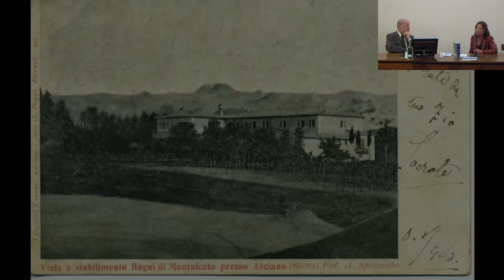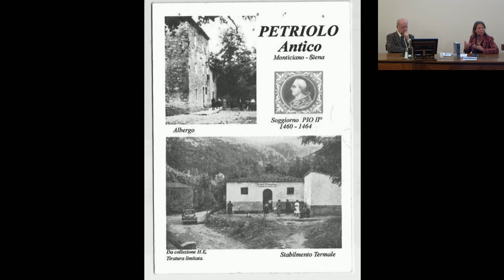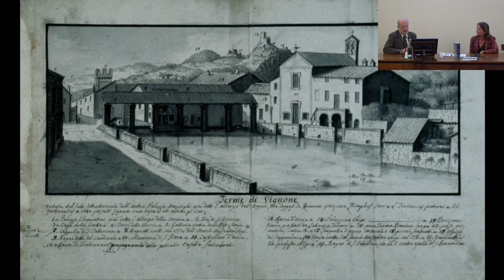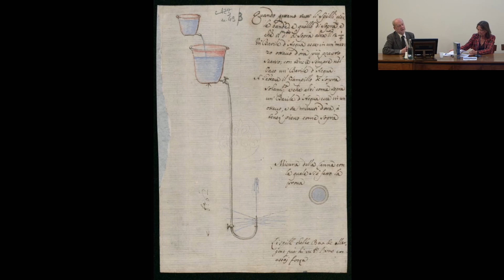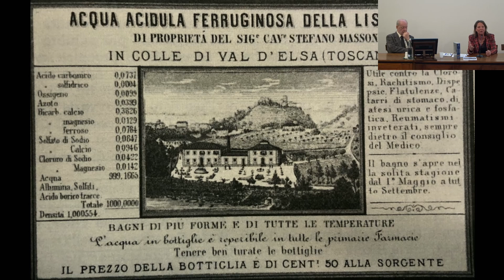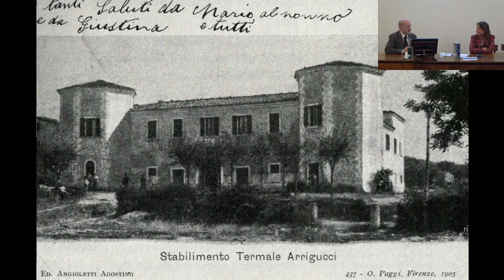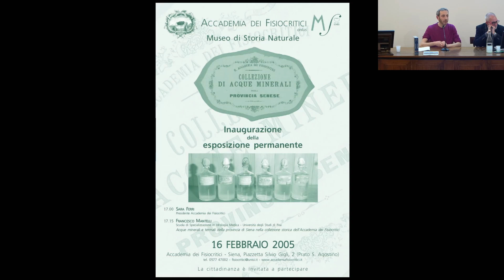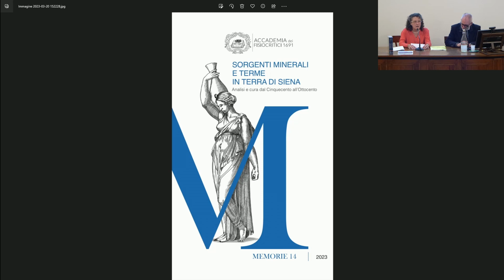SIENA E LE SUE ACQUE: reperti, libri antichi, manoscritti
Una conferenza, una mostra, la presentazione di manoscritti inediti e di due libri: tutto questo è “Siena e le sue acque: reperti, libri antichi, manoscritti”  per celebrare la Giornata mondiale dell’acqua con un focus sui siti termali del territorio senese fra Cinquecento e Ottocento.

L’iniziativa è organizzata dall’Accademia dei Fisiocritici in collaborazione con la Società Bibliografica Toscana, il patrocinio dell’Università di Siena-Dipartimento di Scienze storiche e del Beni culturali e il contributo del Ministero della Cultura.

La mostra “Sorgenti minerali e terme in terra di Siena: analisi e cure dal Cinquecento all’Ottocento”, che rimarrà aperta fino al 22 aprile 2023, attraversa tutte le “anime” dell’Accademia dei Fisiocritici: Biblioteca, Archivio Storico e Museo di Storia Naturale. In vetrina, in parte per la prima volta, preziosi libri antichi di proprietà sia dei Fisiocritici che della Biblioteca di Villa Classica di Torrita di Siena e carte archivistiche accanto a bottiglie della particolare e unica collezione ottocentesca di acque minerali del Museo.

Per la prima volta verranno presentati manoscritti del secolo XIX custoditi nell’Archivio storico che rivelano l’esistenza di una nuova sorgente dentro le mura di Siena: finora inediti, sono oggi stati trascritti e pubblicati nel catalogo della mostra.

Per illustrare le terme senesi dal Cinquecento all’Ottocento il geologo Antonio Maria Baldi dialoga con la geografa storica dell’Università di Siena Anna Guarducci, autrice della pubblicazione “Le terme della Toscana dal Medioevo ad oggi. Storia e beni culturali”. A parlare di quanto esposto nella mostra e del relativo catalogo saranno il fisiocritico Mario De Gregorio, Andrea Benocci, conservatore del Museo di Storia Naturale e Marta Luciana Giovannoli, sovrintendente alla Biblioteca e all’Archivio storico. La mostra ripercorre anche lo studio delle acque termali viste inizialmente da un’ottica esclusivamente medica, spesso anche esoterica e tradizionale, e poi anche attraverso le indagini chimico-fisiche sui minerali in esse contenuti.